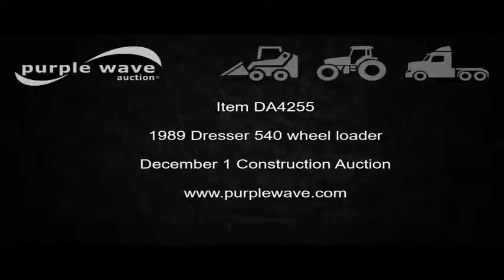1989 Dresser 540 wheel loader for sale | no-reserve Internet auction December 1, 2016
View a detailed listing of this item and place bids

1989 Dresser 540 wheel loader
3,151 hours on meter
Six cylinder diesel engine
Powershift transmission
3F gears
Two stick bucket controls
115"W smooth bucket
23.5-25 tires
Broken front glass
Serial 3520110U005160

Location
Dustrol

Item location address: This item is located near Towanda, KS

Removal timeline: Unless other removal arrangements are made with the removal contact within 48 hours from the end of the auction, fees for failing to timely remove items won may be assessed under the auction terms and conditions. All items must be removed by Thursday, December 15. Items not removed by Thursday, December 15 will be subject to penalty up to and included additional storage and administration fees and item forfeiture.

It's located in Towanda, KS, and we're selling it to the highest bidder regardless of price.